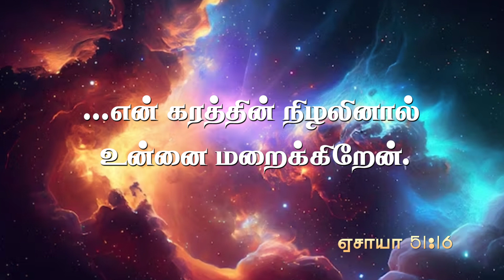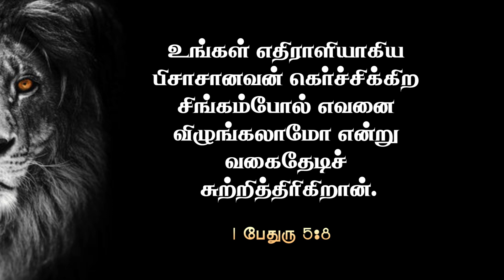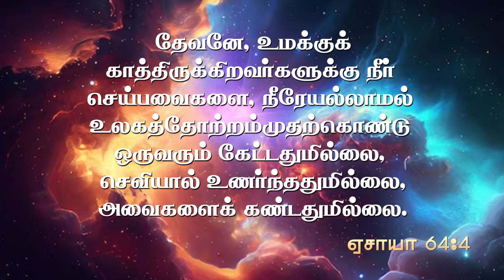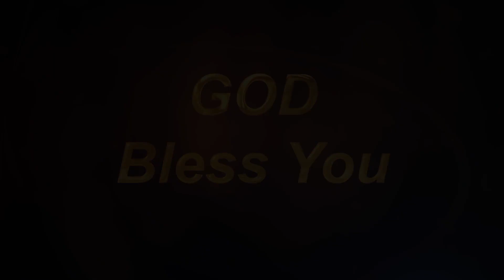நிழல் || Dr.Jane Joshua